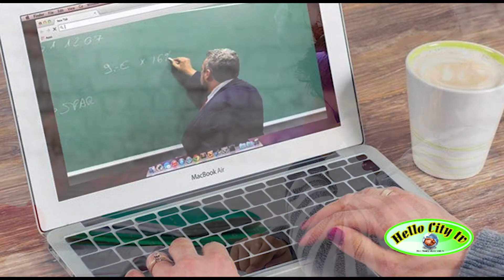பள்ளிகள் நடத்தும் ஆன்லைன் வகுப்புகள் மாணவர்களின் கண் பார்வை பாதிப்பு The Problem With Online Classes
தனியார் பள்ளிகள் நடத்தும் ஆன்லைன் வகுப்புகளால்... மாணவர்களின் கண் பார்வை பாதிப்புOnline classes#private school online classes#lockdown#Covid 19#Corona virus#School in tamilnadu